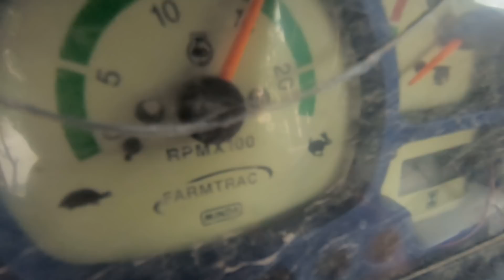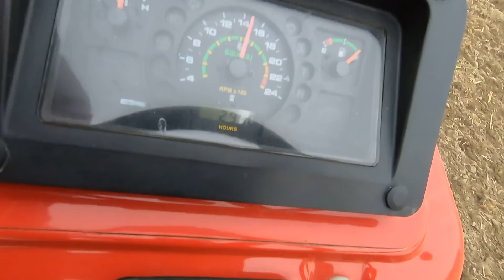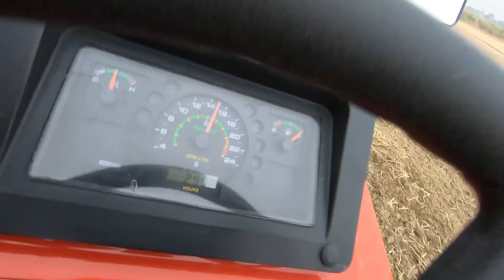कोनसे ट्रैक्टर के गियर में चाल ज्यादा है Swaraj 855 FE tractor 2020 & Farmtrac 60 EPI tractor 2013